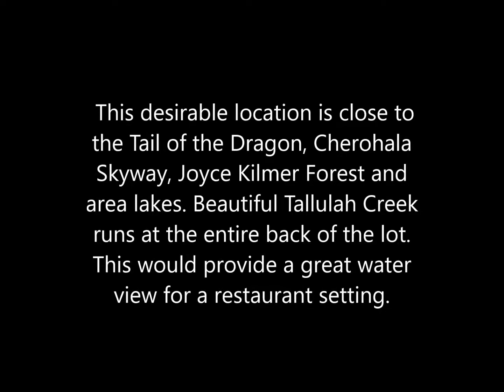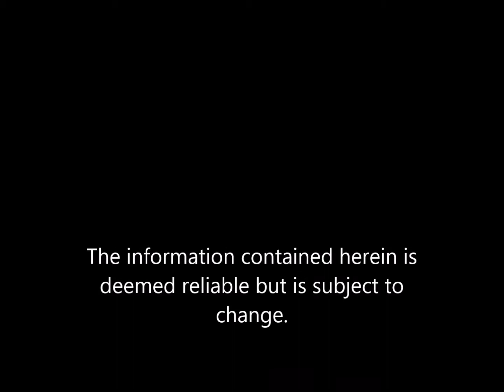Prime Commercial Location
Exceptional US 129 commercial building lot located in heart of Robbinsville’s vibrant business area. This prime 0.72 acre level parcel is situated directly on busy Tallulah Road (US 129) offering high traffic count, exceptional visibility and ample parking. Potential to subdivide provides added value and endless investment possibilities. This desirable location is close to the Tail of the Dragon, Cherohala Skyway, Joyce Kilmer Forest and area lakes. Beautiful Tallulah Creek runs at the entire back of the lot. This would provide a great water view for a restaurant setting.  Don’t miss this chance to take advantage of the fabulous opportunities that this property has to offer.